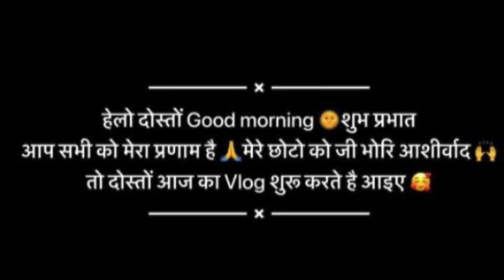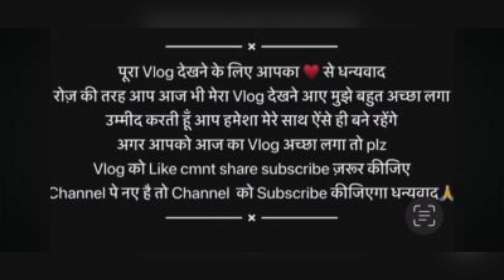देखिये दोस्तो आज के दिन ये क्या हो गया // pahadi lifestyle